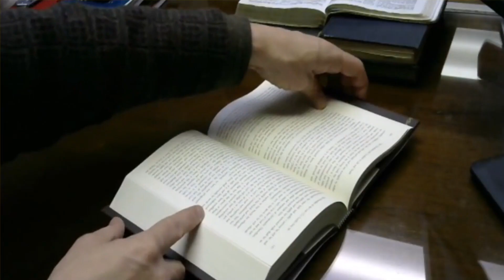تبرهای خود را تیز کنید، کتاب های خود را باز کنید : بشتابید - بازی مافیا از کانال مافیا تیوب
اگر شما هم علاقه مند به شرکت در بازی جذاب مافیا هستید از طریق یکی از راه های ارتباطی به گرداننده بازی نبی پیام دهید
✳️لینک پلی لیست بازیها

❤️ممنون که این ویدئو و این کانال را برای تماشا انتخاب  کردید

✳️ راه ارتباط با من  ✳️

✳️گروه برنامه ایونت ها و ثبت نام برای بازی

روش بازی مافیا:
روند بازی از ۲ مرحله تشکیل شده‌است که مرحله اول فاز روز نام دارد و مرحله دوم فاز شب؛ و این مراحل تا به پایان رسیدن بازی همچنان تکرار می‌شود.
فاز روز:
اگر در بین بازیکنان چند نفر رای لازم را آوردند، آنگاه آن افراد وارد رأی‌گیری دوم می‌شوند و می‌توانند قبل از رأی‌گیری دوم، از خود یک دفاعیه داشته باشند و رأی‌ها از طرف همه بازیکنان در رأی‌گیری دوم فقط و فقط بین این افراد باید داده شود و نهایتاً شخصی که بیشترین آرا را در بین این افراد کسب کرده باشد از جریان بازی حذف و نقش آن شخص توسط راوی اعلام می‌شود.
فاز شب:
در فاز شب، راوی تک تک نقش دارهای شهر را به نوبت صدا کرده و از آنها عملکردی را که در فاز شب می‌خواهند انجام دهند می‌پرسد و سپس وقایع شب را اعلام می‌کند. یعنی با صدا کردن شخص نقش دار، ایشان چشمانش را باز کرده و عملکرد خود در شب را انجام می‌دهد، مثلاً اگر دارای نقش دکتر هست به راوی می‌گوید که چه کسی را از تیر شب نجات می‌دهد، و این کار را می‌تواند با اشاره انجام دهد و سپس چشمانش را مجدد می‌بندد و راوی پس از اطلاع از عملکرد ایشان به سراغ نقش دار بعدی می‌رود.
نقش شخصی که در فاز شب بازی بوسیله عملکرد بازیکنان نقش دار از جریان بازی حذف شود توسط راوی اعلام نمی‌شود.
مافیا انتخاب شد.
همه چیز در مورد بازی فکری راز هیتلر :
این بازی کاملا اجتماعی و استنتاجیه و فضا کاملا سیاسیه همچنین مربوط به دوران قبل از جنگ جهانی در آلمانه
روش بازی :
این بازی در دور انجام میشه ودر هر دور یک انتخابات برای تشکیل دولت صورت میگیره و همچنین یک اقدام اجرایی برای اعمال قدرت دولت صورت میگیره .
تفاوت راز هیتلر با مافیا :
در مافیا بیشترین اکشن مربوط به گروه مافیس و گاهی شهروندان ساده نقش بسیار کمرنگی را ایفا میکنند اما در بازی راز هیتلر یا سکرت هیتلر هر دو گروه به صورت متعادل در بازی دخیل هستند و علاوه بر گفتگو از طریق سیاست‌گذاری‌ها و کارت‌های مکانیک هم می‌توانید به تشخیص گروه پی ببرید .
ویدیو روش انجام بازی Secret Hitler توسط بازی مافیاتیوب تهیه شده است
این برنامه دیدنی رو از دست ندید
سناریو فصل ده صدا و سیما
سناریو فصل ده شبکه سلامت
سناریو ناتو
سناریو تکاور